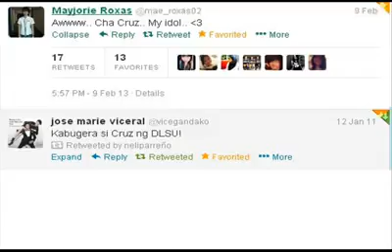Cha Cruz uaap Memories